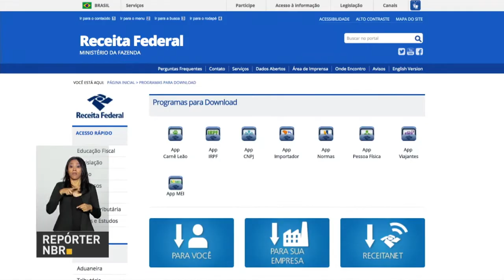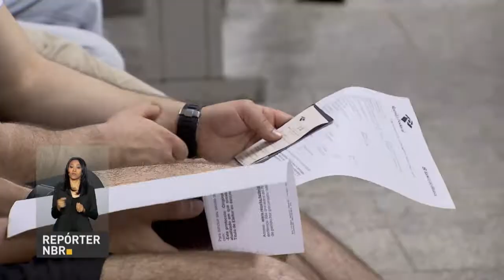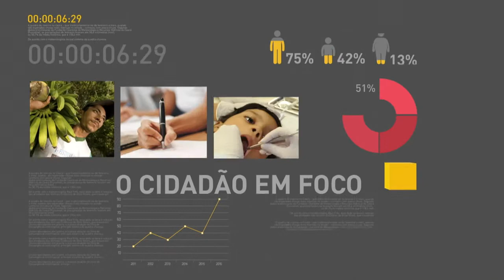BOLETIM REPÓRTER NBR 10h - 26 de fevereiro de 2018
REPÓRTER NBR 10h - 26.02.18: Mercado financeiro eleva estimativa de crescimento da economia para 2,89%. E mais: prazo para entrega da declaração do imposto de renda começa em 1° de março.